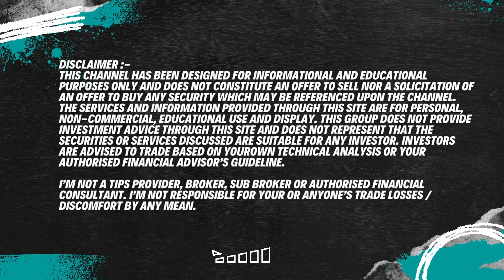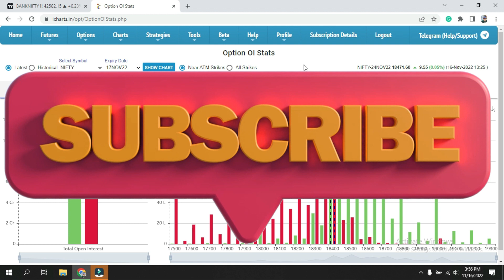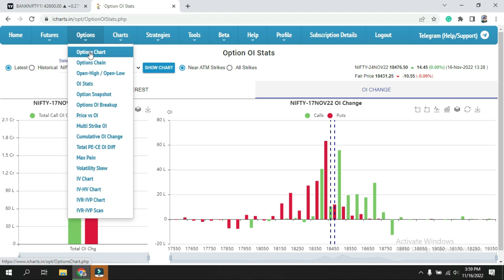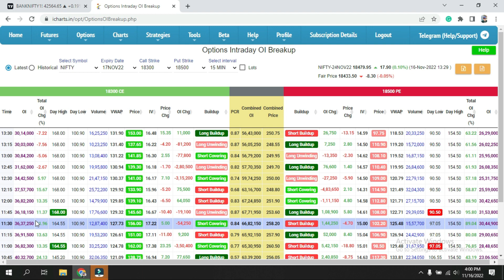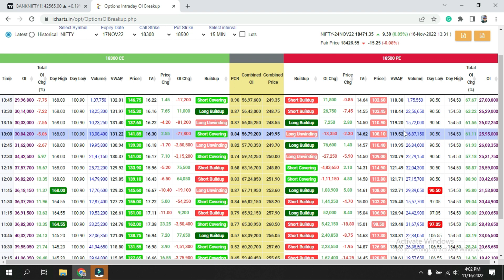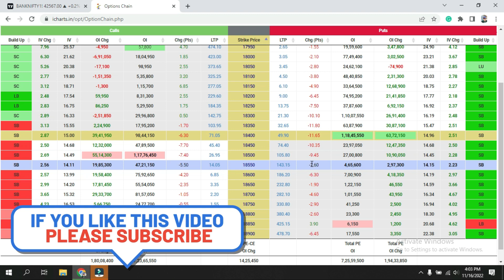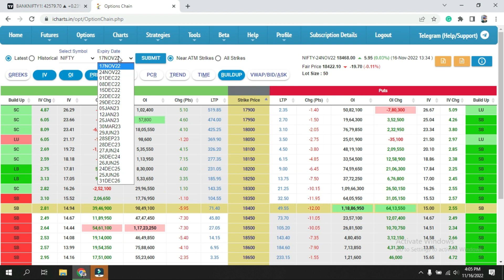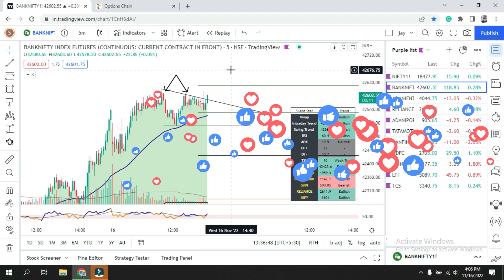How to Read Option Chain | Free Course | Regular Income from Stock Market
NIFTY  & BANKNIFTY PREDICTION | OPTION CHAIN  ANALYSIS | Confused Data & Chart  | 15 Nov